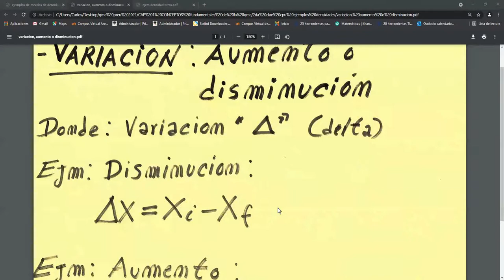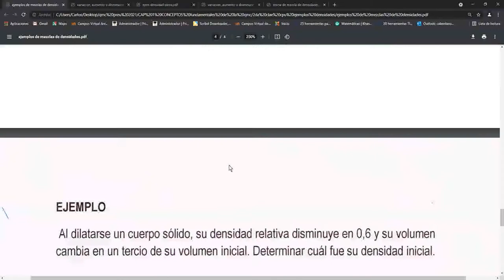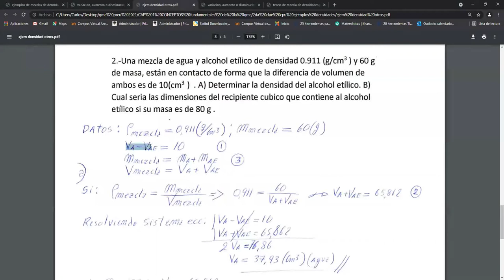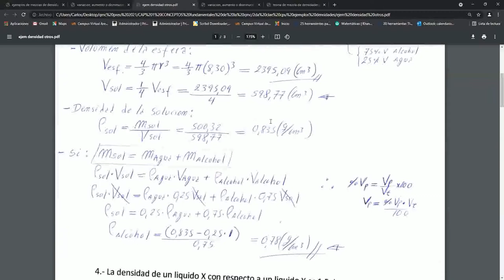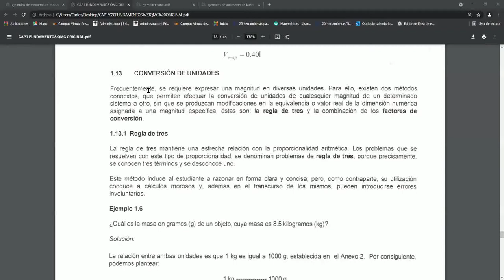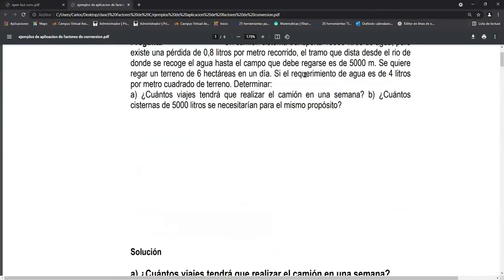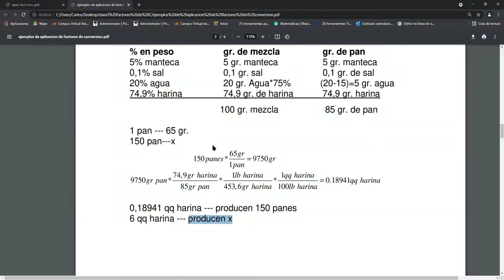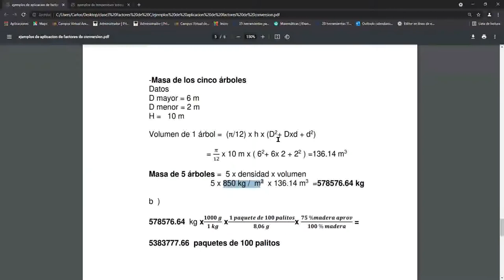VIDEO 2 CAP CONCETOS FUND ING VILLCA QMC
En esta segunda parte se analiza los conceptos de ; mezcla de densidades, temperatura , factores de conversión y sus aplicaciones.